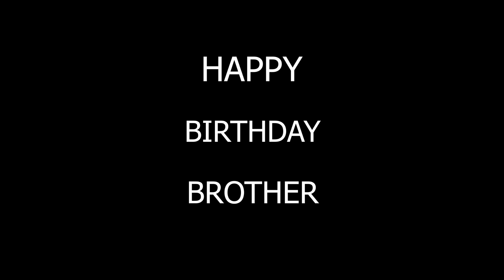Look what I found! birthday boy!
Song
Song name-  Happy Birthday To You Ji - Funny Hindi Birthday Song (Part 1) - Funzoa Mimi Teddy, Krsna Solo